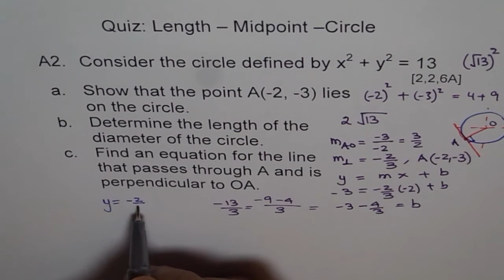Find Equation of Tangent Line to Circle A2 -GCSE-EDEXCEL-SAT